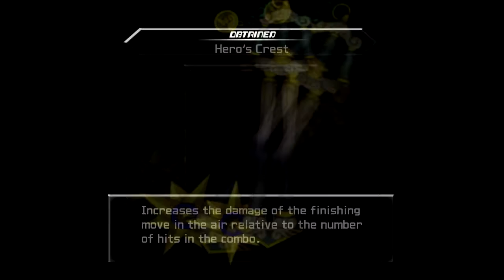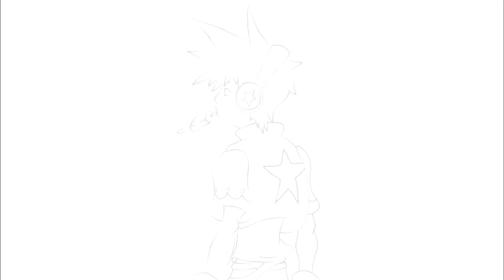Hydra's Back - Let's Play Kingdom Hearts II Final Mix - Part 14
Get on in.